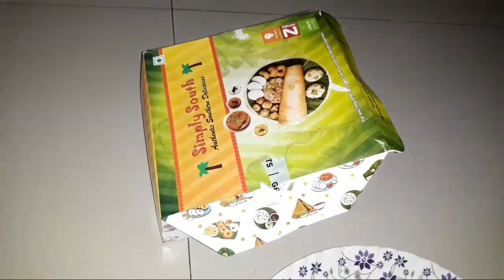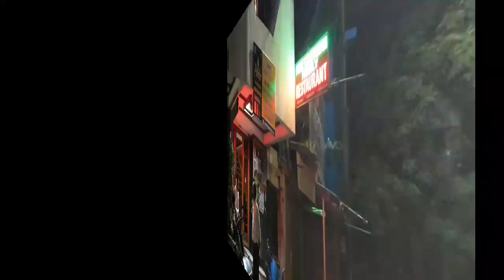My Birthday Blog 2019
Hi friends,welcome back my video on my special day where I am showing how can I enjoy the whole day with my family.